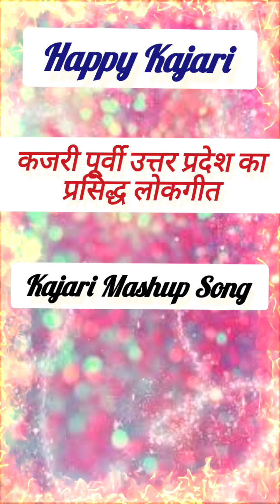Kajari | कजरी पूर्वी उत्तर प्रदेश का प्रसिद्ध लोकगीत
kajari
कजरी पूर्वी उत्तर प्रदेश का प्रसिद्ध लोकगीत है यह वर्षा ऋतु का लोकगीत है। इसे सावन के महीने में गाया जाता है। यह अर्ध-शास्त्रीय गायन की विधा के रूप में भी विकसित हुआ है

कजरी गीतों में वर्षा ऋतु का वर्णन विरह-वर्णन तथा राधा-कृष्ण की लीलाओं का वर्णन अधिकतर मिलता है। कजरी की प्रकृति क्षुद्र है। इसमें श्रृंगार रस की प्रधानता होती है। उत्तरप्रदेश एवं बनारस में कजरी गाने का प्रचार खूब पाया जाता है। ब्रज क्षेत्र के प्रमुख लोक गीत झूला, होरी रसिया हैं। झूला, सावन में व होरी, फाल्गुन में गाया जाता है|